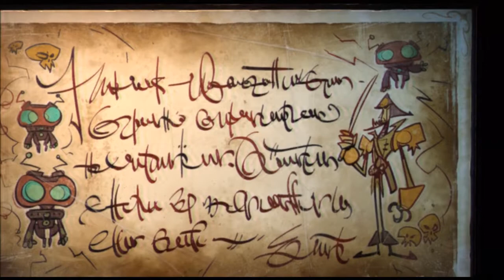#4 Ratchet & Clank Future: Quest For Booty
Supply Beacon | Morrow Caverns

944 MB | 60 fps | 9000 kbps + 384 (audio)

Copyright: Sony, Imsoniac Games